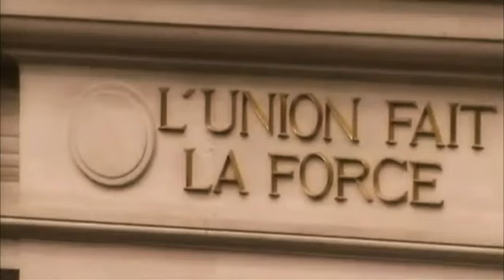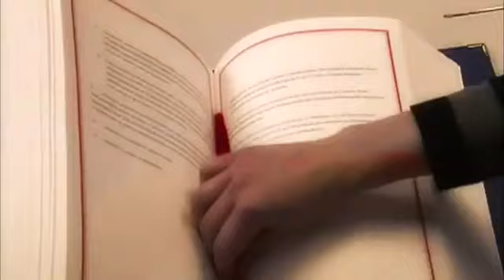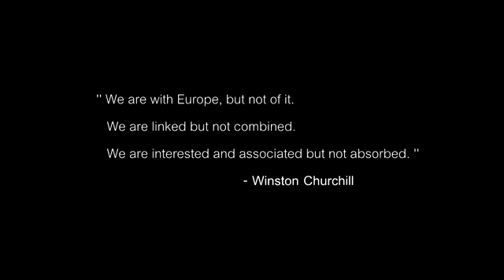The European Union & Soviet Union similarities - 2013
Vladimir Konstantinovich Bukovsky , now UKIP member,  is a leading member of the dissident movement of the 1960s and 1970s in Russia -  Writer, neurophysiologist, and political activist, he now lives in Cambridge.  Credit to Chabbyvids for this video